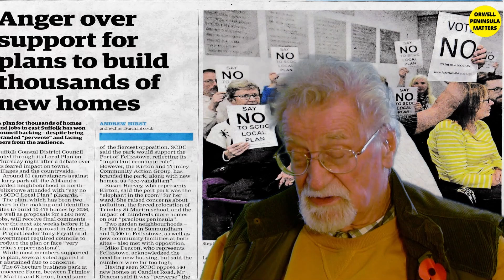HOW IT STARTED:- FELIXSTOWE GARDEN NEIGHBOURHOOD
FEATURES THE BIRTH OF THE SCHEME AND HOW IT HAPPENED, ENDING WITH COMMENTARY BY MICHAEL NINNMEY.